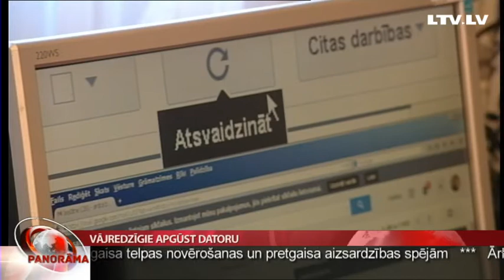Vājredzīgie apgūst datoru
Datora pele viņus aizved tālāk nekā baltais spieķis. Palīdz nomaksāt rēķinus, izlasīt pašiem ziņas un dod iespēju iepirkties internetā! Tāpēc projekta "Pieslēdzies, Latvija" laikā notiek arī vājredzīgu cilvēku ievadīšana datora pasaulē. Stāsta Aija Kinca.